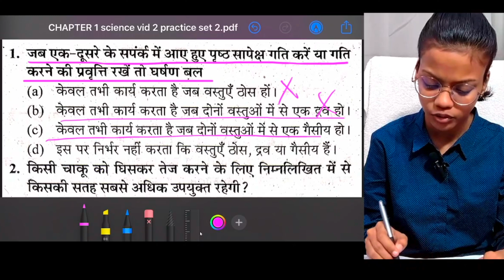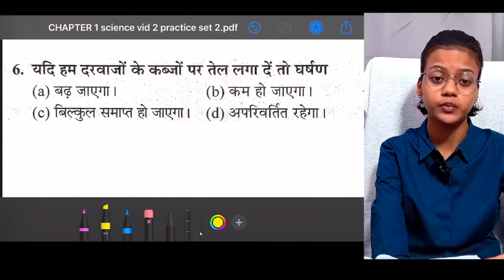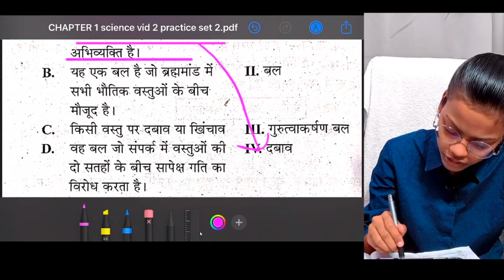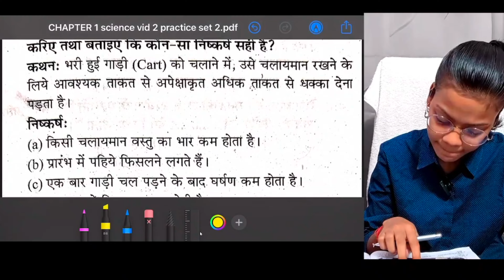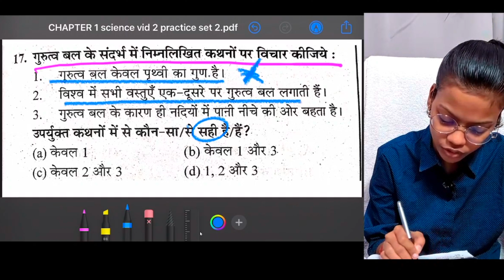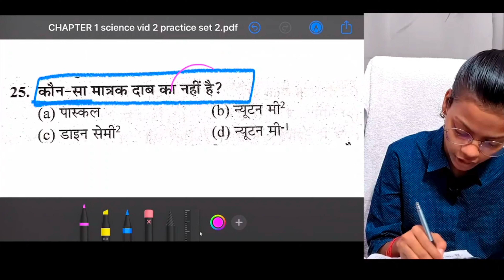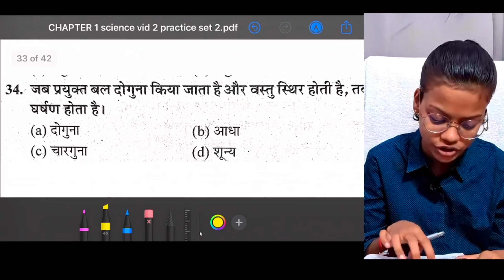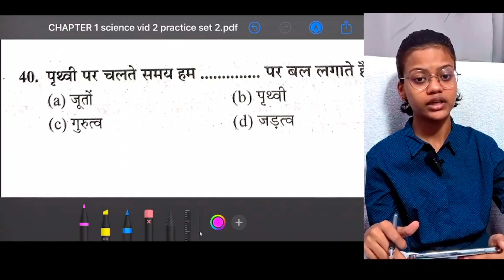Chapter wise || Model Paper 01{Part 02} || Force Friction Pressure|| PM Yasasvi 2023.... | crack kro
fill this students survey form

pm yasasvi model paper
pm yashasvi scholarship entrance exam questions
pm yasasvi exam preparation
pm yasasvi science
yasaavi previous year question paper
pm yashasvi scholarship 2022 entrance exam science question
force and pressure mcq questions
pm yasasvi exam 2023
force and pressure class 8 mcq questions